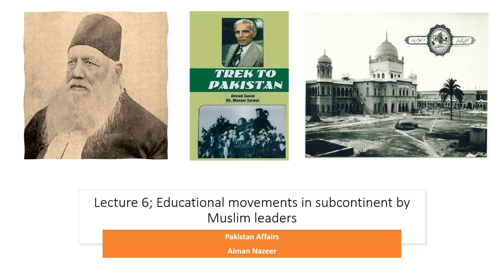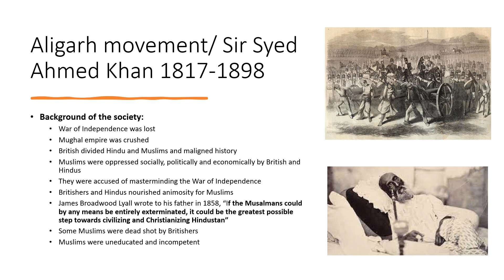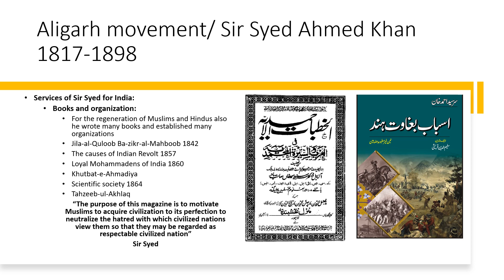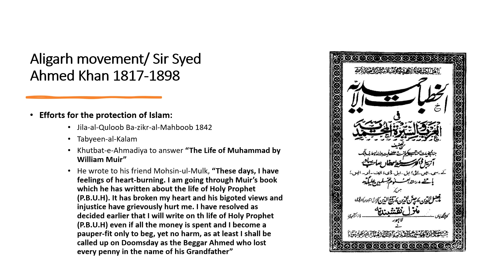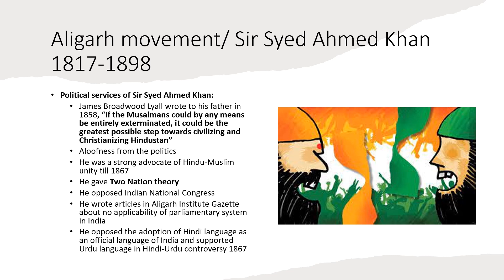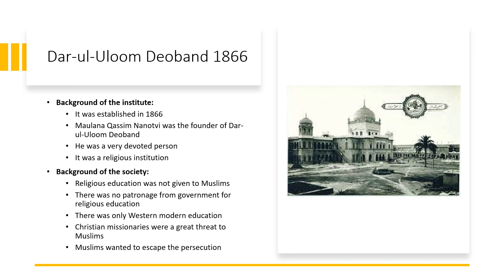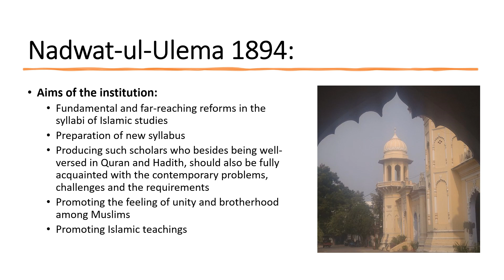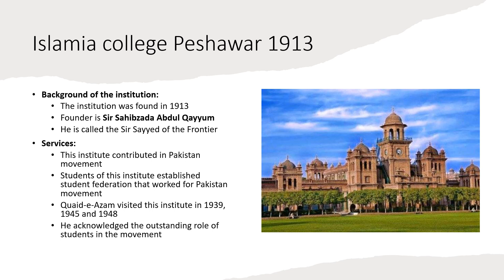Lecture 6; Educational movements in Subcontinent by Muslim leaders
This lecture discusses all the educational movements started by the Muslim leaders in Subcontinent.